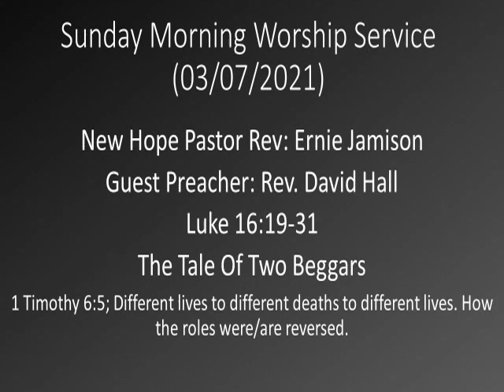Sunday Morning Worship Service 3-7-2021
New Hope Baptist Church Worship Service
Pastor Rev Ernie Jamison
Guest Preacher: Rev David Hall
Luke 16:19-31; The Tale Of Two Beggars
00:00 Announcements
11:27 Vangie Jones Testimony
14:45 Music
44:24 Prayer Requests
48:20 Message